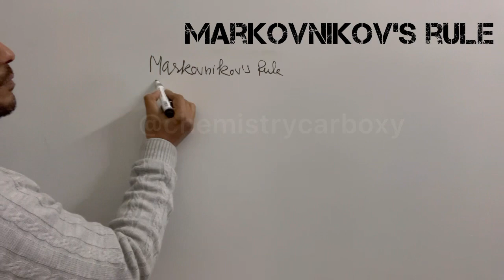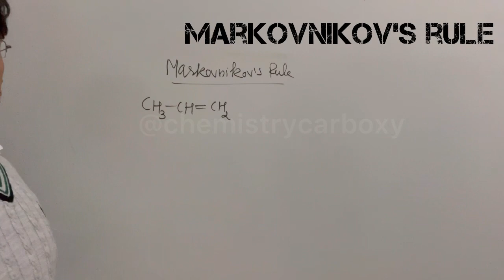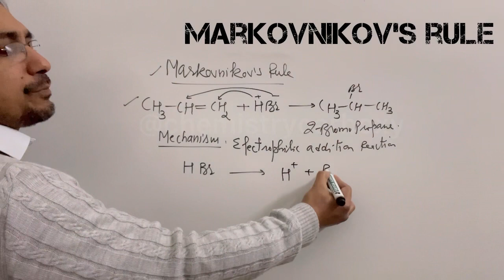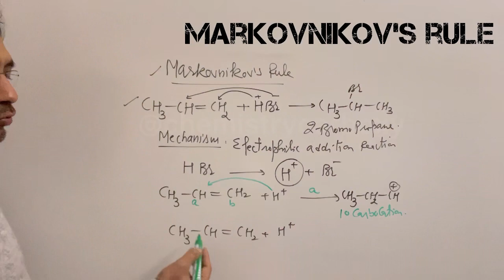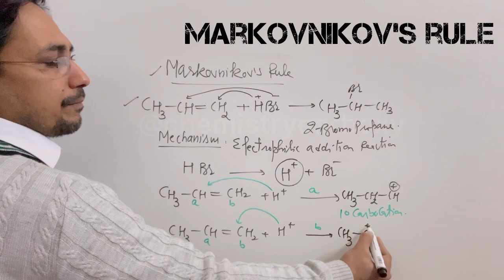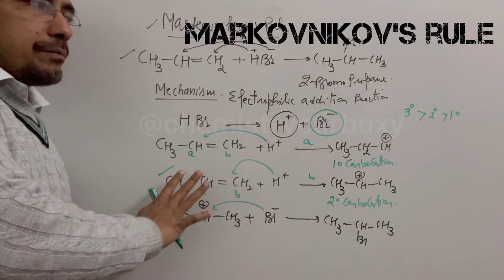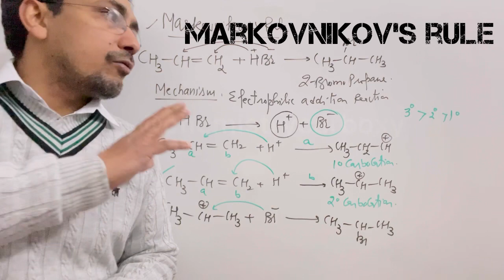Markovnikov's Rule mechanism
markovnikov's rule
alkene
Types of alkenes

chemistry
naming
international union of pure and applied chemistry
Carbocations
stability of carbocations
carbocation stability
carbocation
formation of carbocation
carbocationstability order
organic chemistry
naming alkenes
properties of alkenes
unsaturated hydrocarbons
generation of carbocations
carbocation rearrangement
formation of carbocation
carbocation stability order
jee
jee2023